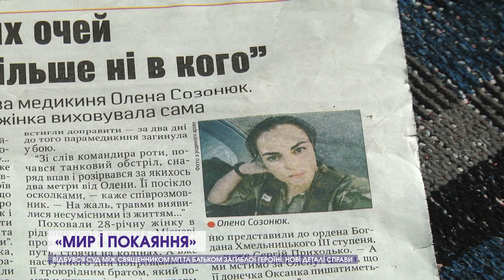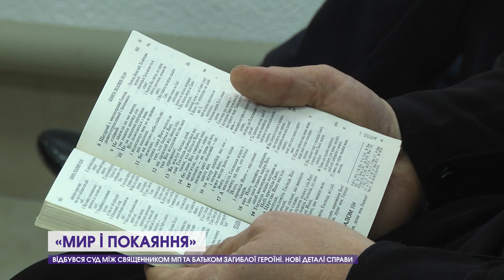Священник МП судиться з батьком загиблої на війні. Каже, що його побили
Скандальний священник Московського патріархату, який подав до суду на батька загиблої на війні медички Олени Созонюк, з'явився на судове засідання. Попереднього разу батюшка не прийшов, бо злякався великої підтримки громадськості сім'ї Героїні. Нині ж вирішив розповісти, як усе було, на його думку. Чим же на цей раз завершився суд – дивіться.
12 Канал у телеграмі, усі важливі новини Волині, України і світу.